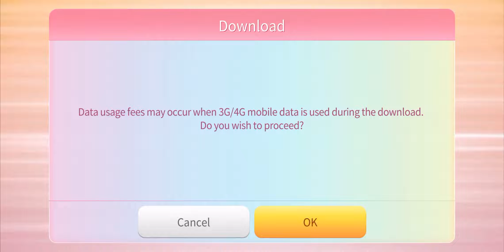[SuperStar OhMyGirl] "내 얘길 들어봐 (A-ing) - OhMyGirl]" Gameplay (All Difficulties, 3★)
Difficulties
Easy - 0:21
Normal - 2:08
Hard - 3:46

SuperStar OhMyGirl is a South Korean rhythm game developed by Dalcomsoft, Inc. featuring artists from Oh My Girl.